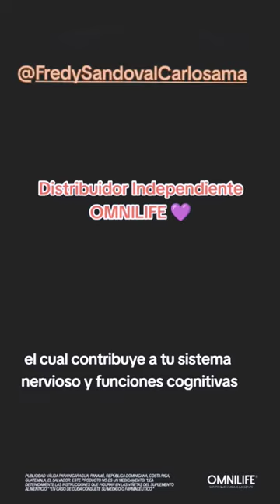Fredy Sandoval Carlosama distribuye IQQ de OMNILIFE